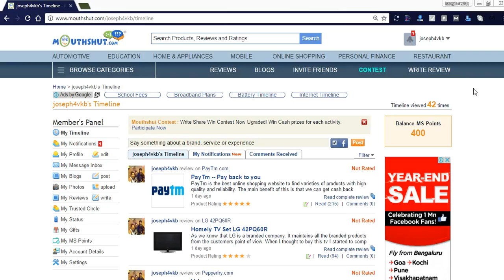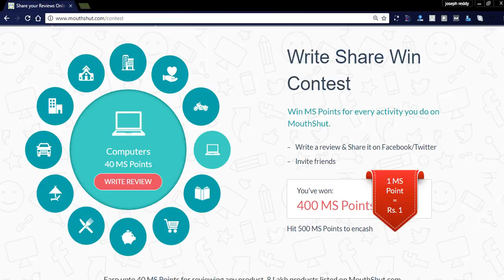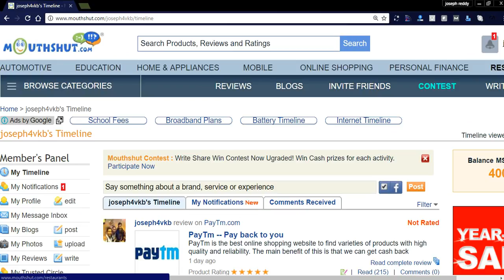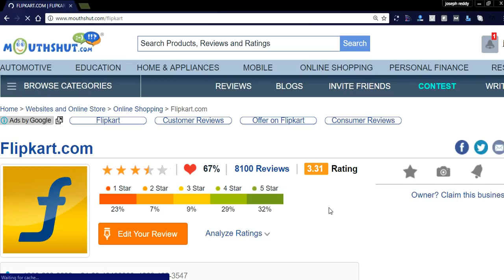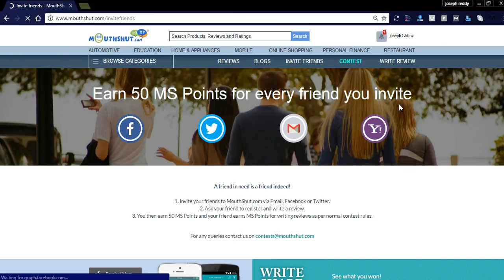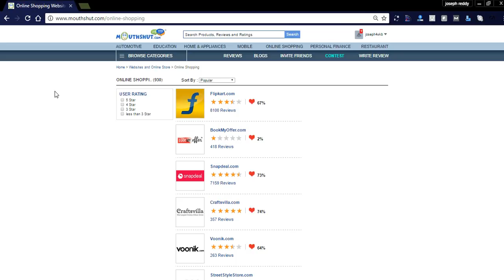How to make 500 Rs per day using Mouthshut